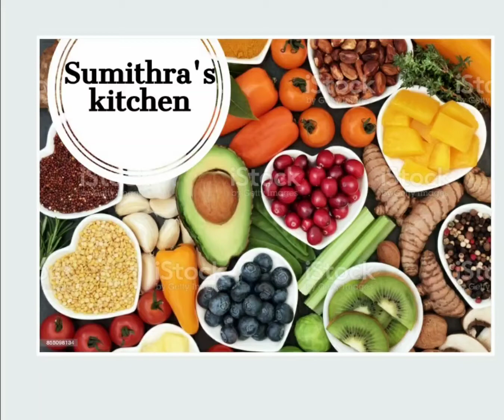Bundi Laddo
Bundi Laddo from Sumithra's kitchen 😋
shall share the method soon friends